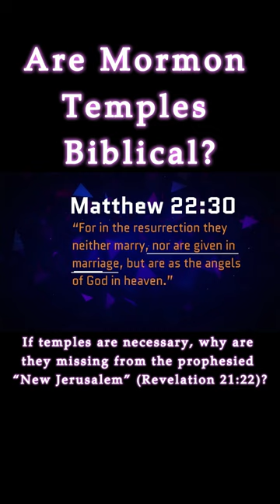Are Mormon Temples Biblical?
If temples are necessary, why are they missing from the prophesied “New Jerusalem” (Revelation 21:22)?

In the Biblical temple, there were no baptisms for the dead, no secret handshakes, no marriage sealings and no priesthood Masonic handshakes. The rituals in the Biblical temple concerned the offering of animal sacrifices to atone for sin until Jesus’ blood permanently atoned for our sins. There is nothing in the Mormon temple today that even remotely resembles the Biblical temple. Yet, the Mormon Church claims that their temples “restore” the Biblical temple. That is simply a lie!